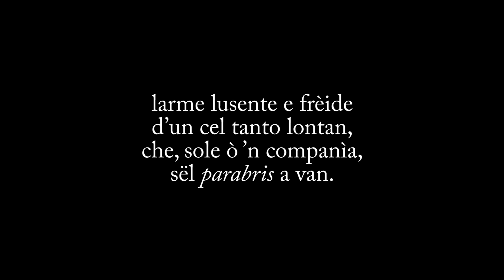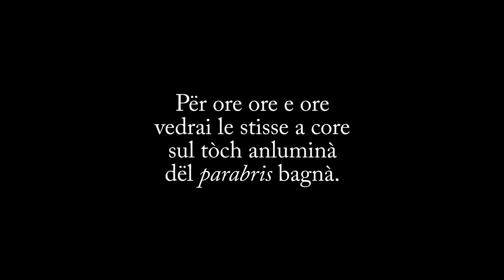Maria Ferrero: «Tristia»